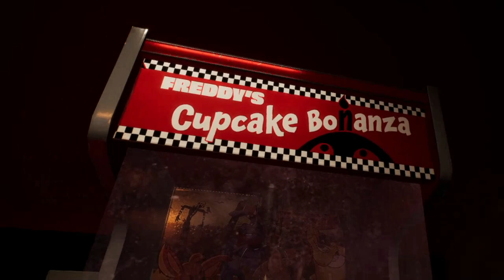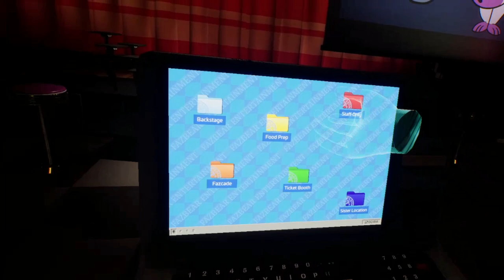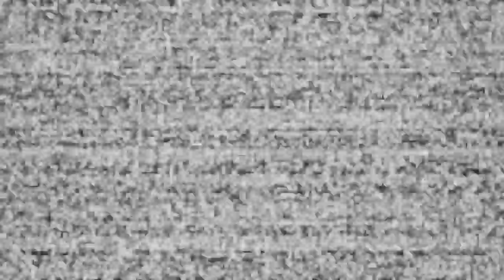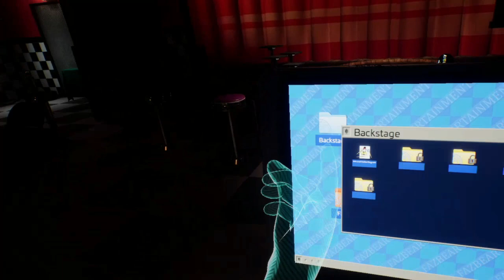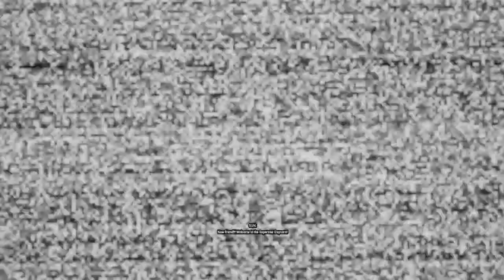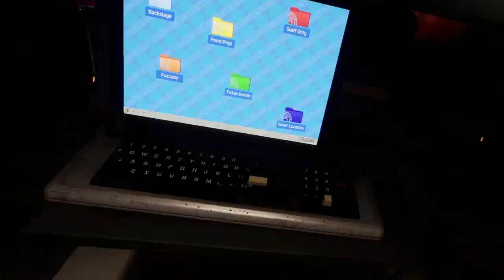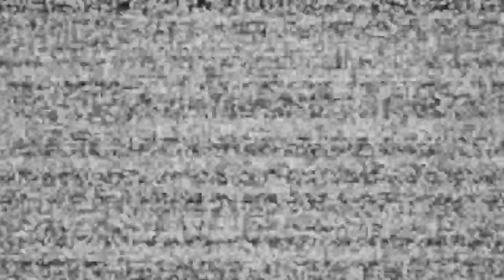POMOC TRZEBA 2! - Five Night's at Freddy's Help Wanted 2 [01]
MOJE SOCIALE!